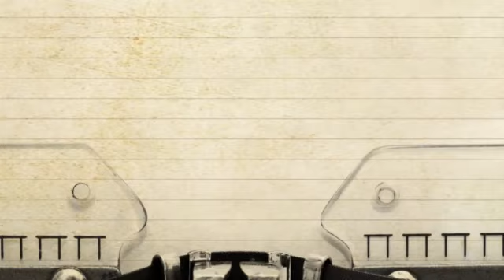7 March 2023